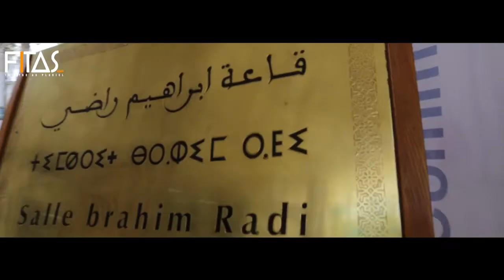Day 1 Couverture FITAS_Agadir 2017 Formations Spectacles Rencontres...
Hamza sbai